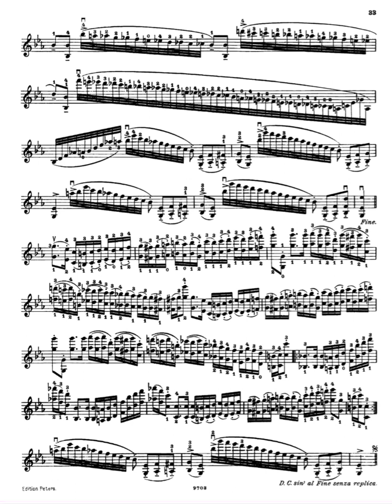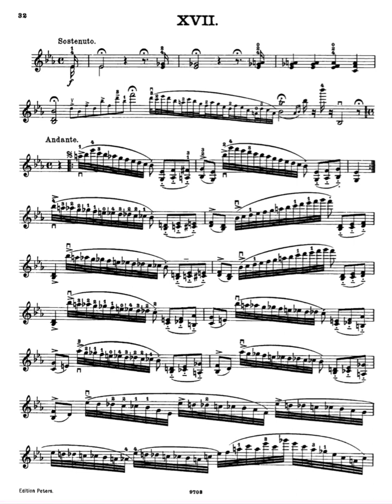Paganini 24 Violin Caprice No.17